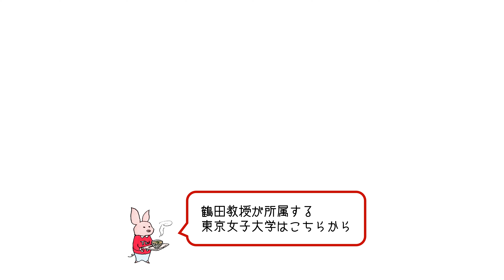高校生のための公開講座『日本の英語を考える』 2分でわかる紹介動画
■講座内容
東京女子大学主催　高校生のための公開講座
『日本の英語を考える』を2021年2月23日（火・祝日）15:00~16:30に
Zoomでオンライン開催します。

15:00 ～ 16:00　鶴田知佳子教授による講義
16:00 ～ 16:10　質疑応答
16:10 ～ 16:30　国際英語専攻の学生（2名）による留学報告

※この講座は英語がテーマですが、講義は日本語で行われます。
英語による発言を求められることもありません。

 ■東京女子大学について知りたい方はこちらから